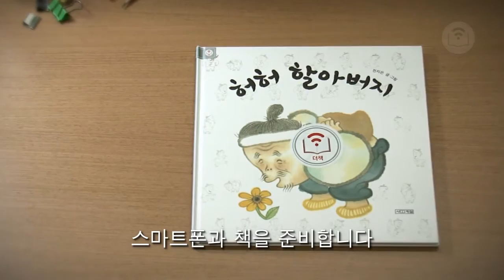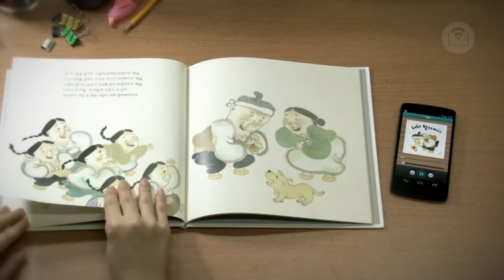더책으로 책읽기 - 허허 할아버지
스마트폰을 책 위에 올려놓으면 자동으로 책을 읽어주는 서비스에대한 데모 영상입니다.